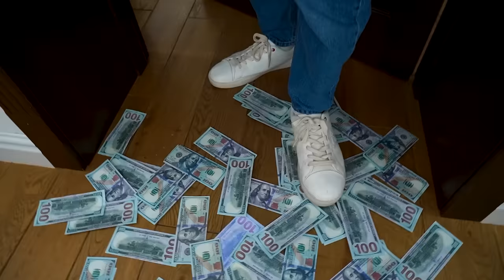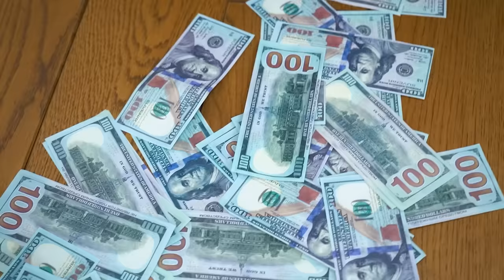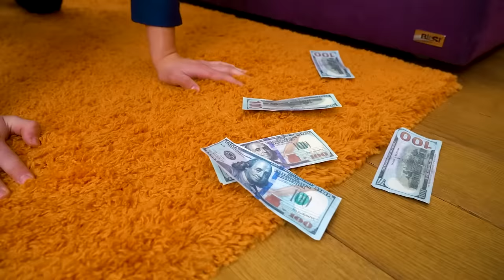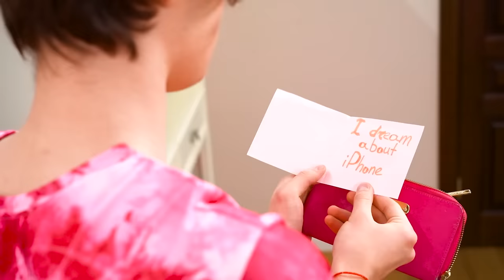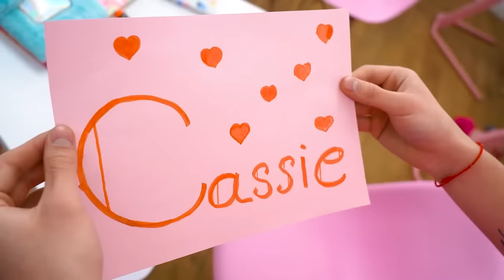अमीर क्रश या गरीब क्रश | नौसिखिया के लिए सबसे अच्छा बॉयफ्रेंड कौन है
यदि आप हाई स्कूल में नए  हैं, तो आपके आगे कई जाने पहचाने लोग  हैं और आपका क्रश शायद उनमें से एक होगा। लेकिन आपके लिए सबसे अच्छा बॉयफ्रेंड कौन होगा - अमीर क्रश या गरीब क्रश? आखिरकार, पैसा बहुत कुछ खरीद सकता है, लेकिन वो फीलिंग्स को नहीं खरीद सकता !

अमीर क्रश#गरीब क्रश#टिमटिन हिंदी